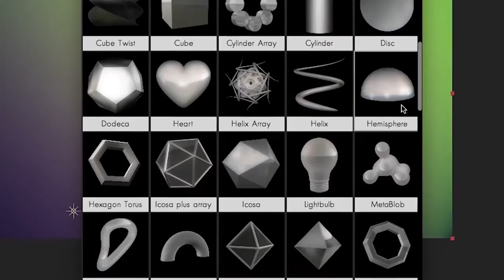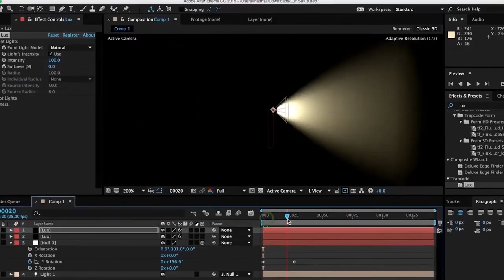TRAPCODE | Introducing Trapcode Suite 17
Introducing Trapcode Suite 17! This latest update to Trapcode Suite features the long-requested ability to work with Particular and Form in the same 3D space by bringing Form systems to Particular!

The release also sees upgrades to the Flocking simulation with the addition of On Predator/Prey Contact and Team designations as well as improvements to system organizational capabilities in the Designer. Form also includes many quality-of-life updates and all Trapcode tools now support Adobe's multi-frame rendering.